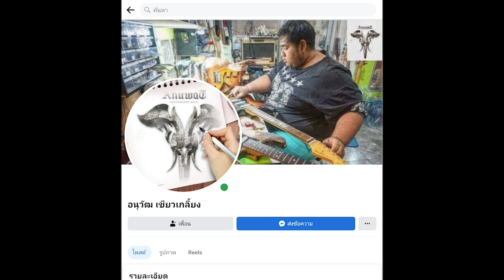ดนตรีบลูส์ในบ้านเรา